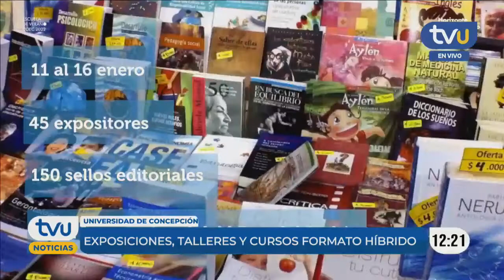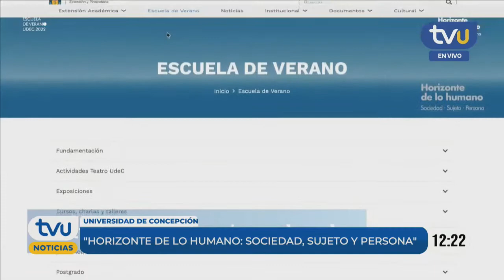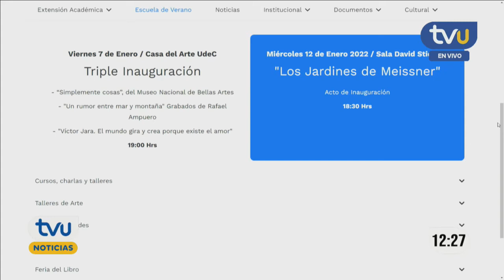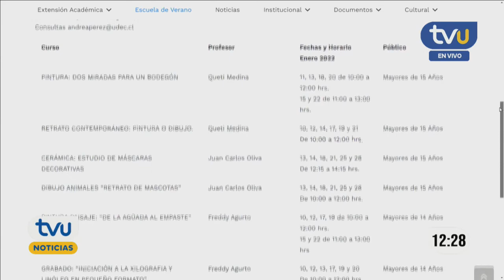Escuela de Verano UdeC trae arte, música, charlas y cursos abiertos a la comunidad